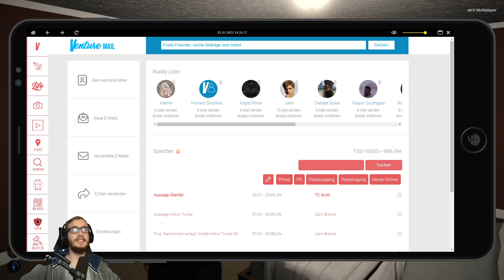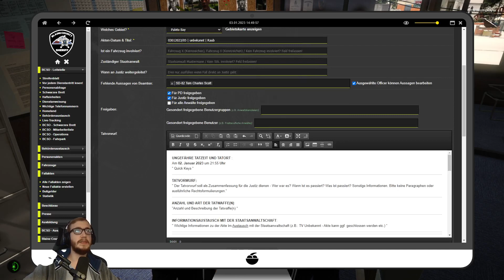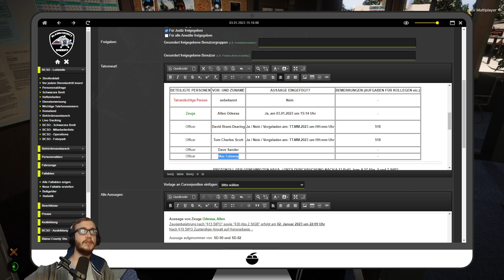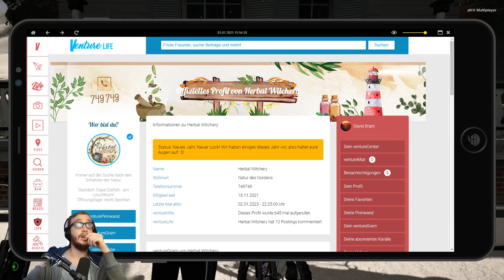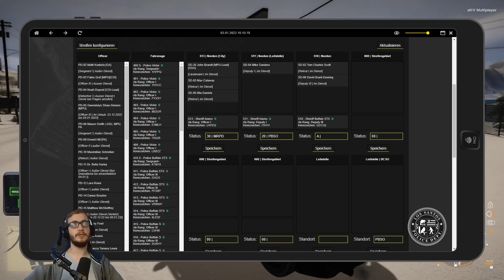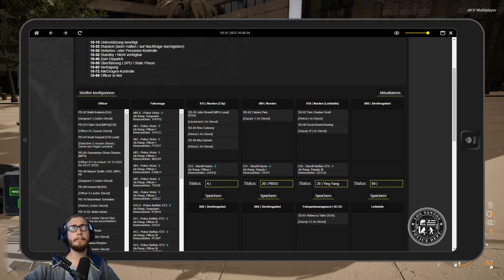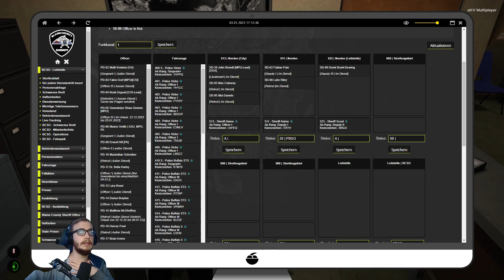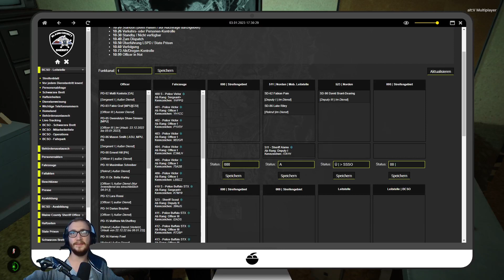GTA Roleplay #204 Den Norden unter die Lupe nehmen LuckyV.de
Hier wird die Story von David Brant gezeigt, wie er sich durch San Andreas schlägt.